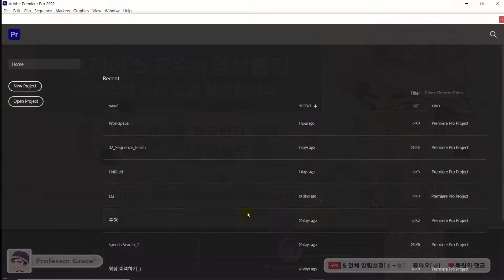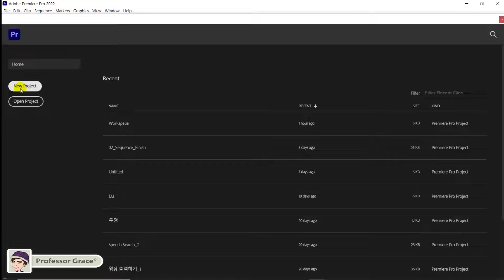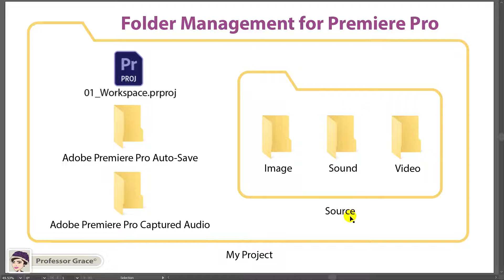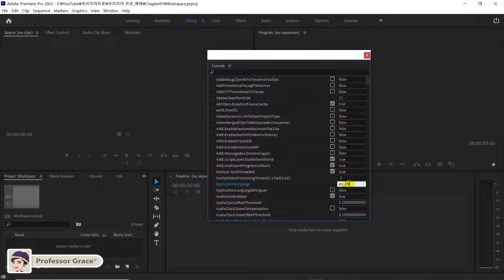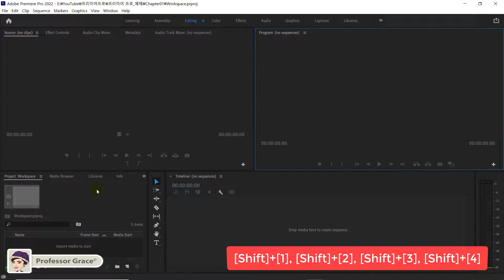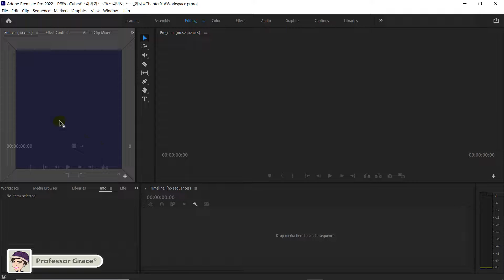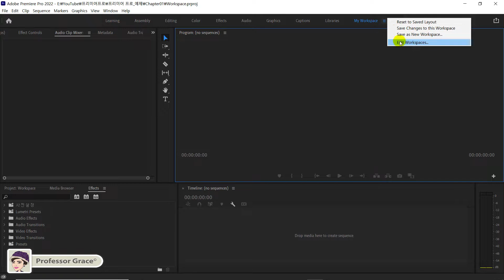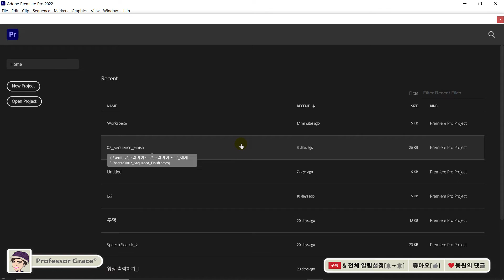프리미어 프로 강좌 #1. 작업영역 & 영어/한국어 버전 변환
[그래픽 디자인 & 디지털 콘텐츠 디자인 전공 교수의 프리미엄 프리미어 프로 강좌]